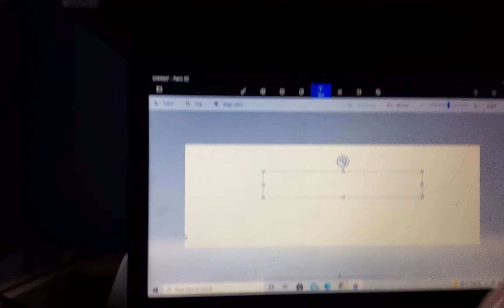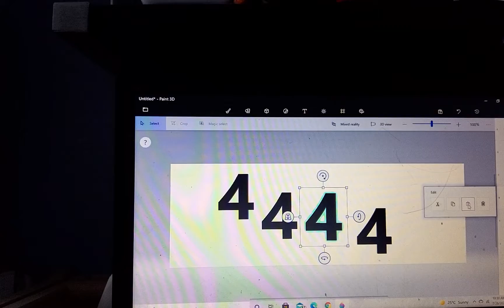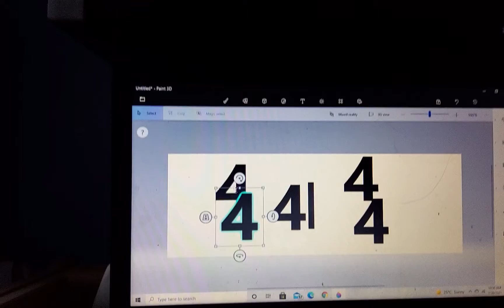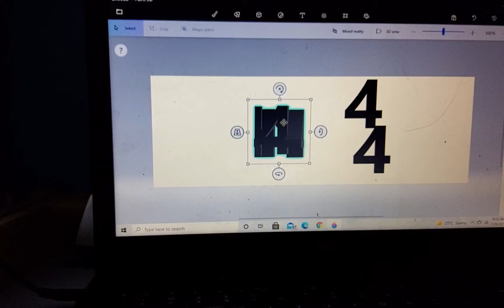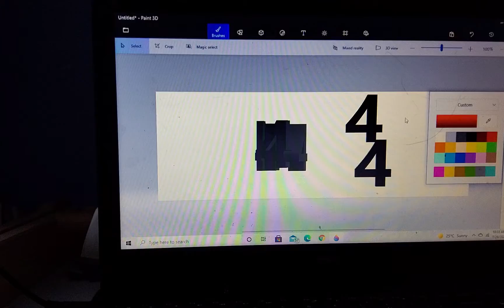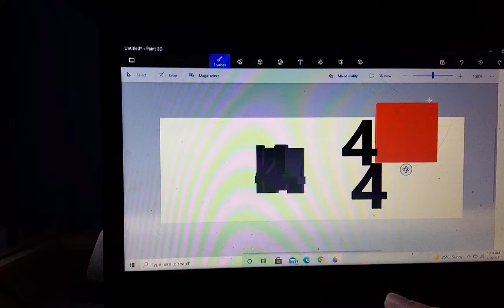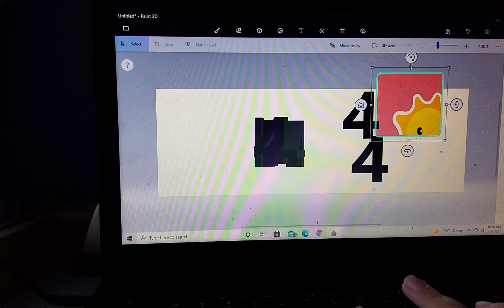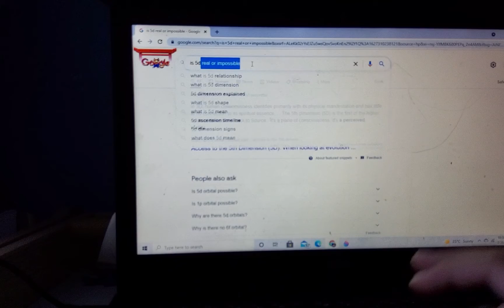Making 4d shapes in Paint 3D